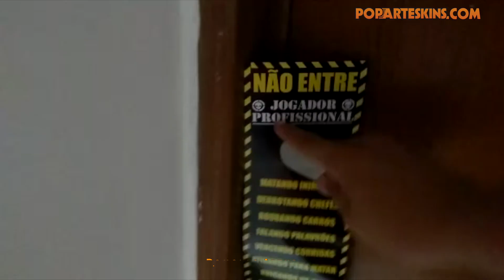Xbox 360 Super Slim Skin - Radioativo - depoimento 716 Douglas Artur Nóbrega Brasileiro